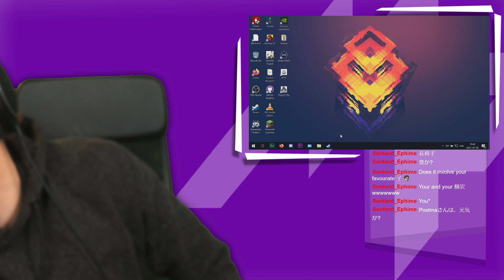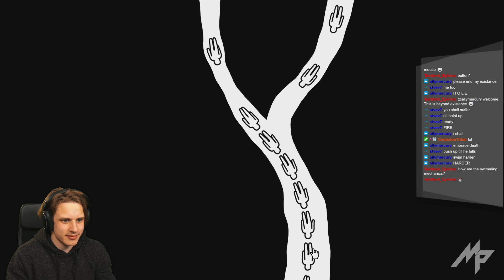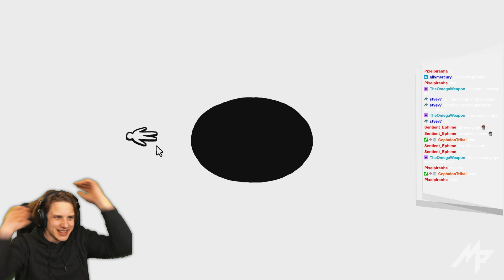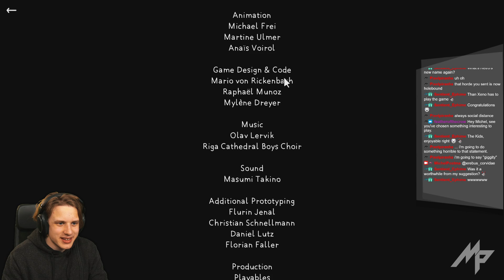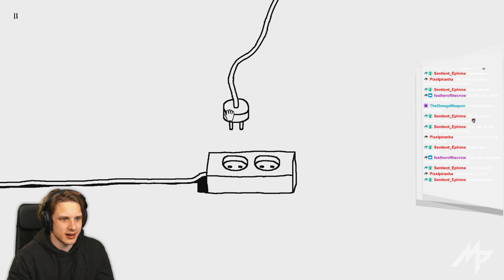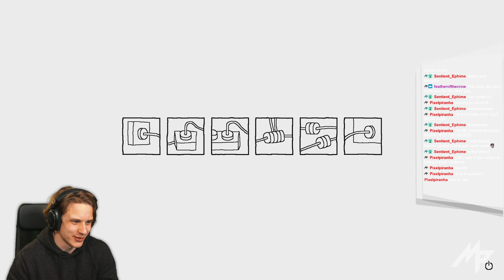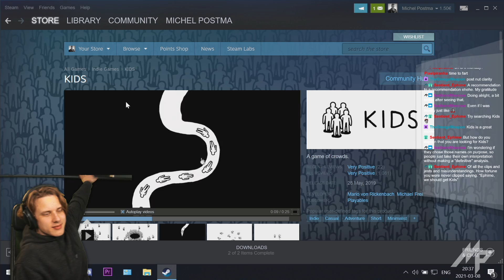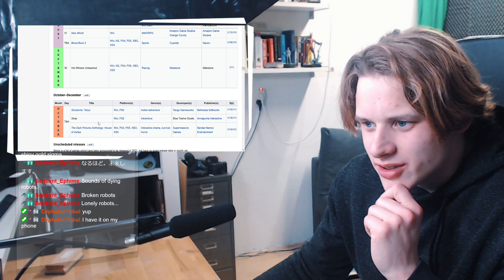What Even Is This Game??? - Michel Postma Stream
Original Stream Title: Off to the MOONday 🚀 🚀 🚀
Game: Kids & Plug&Play
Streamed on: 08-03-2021